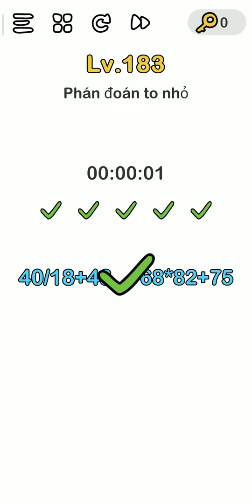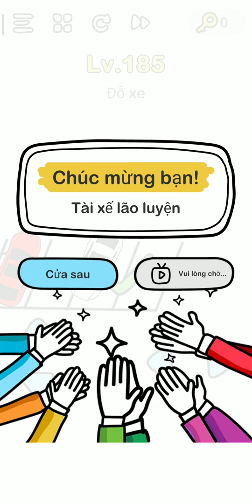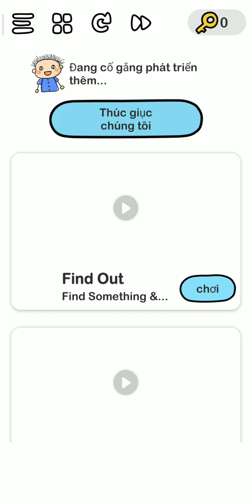[Brain Out] Level 181,182,183,184,185,...